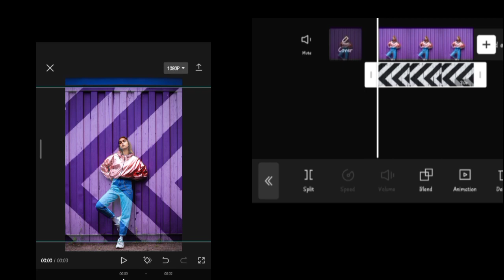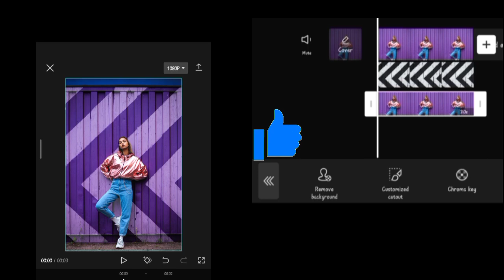Change background like a pro in capcut😉 | capcut video editing tutorial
In this i will show you how to edit a double exposure photo editing in capcut yousing simple method

Double exposure photo editing is a process of editing video in which two or more images are combined to create a new image. This technique is often used to create a surreal or ghost-like effect.